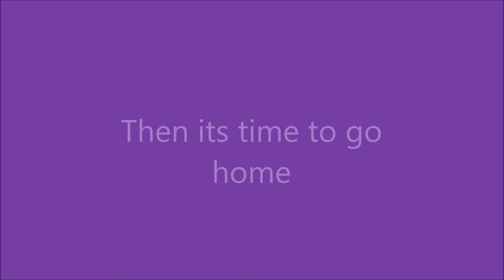A day in my life as a dancer!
Hi Everyone! This is my regular routine as a dancer also in high school!